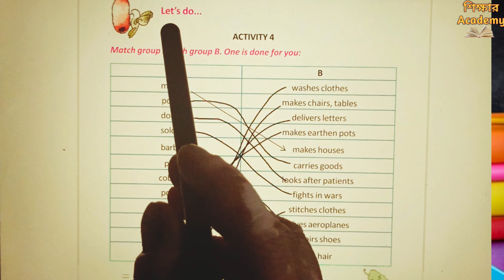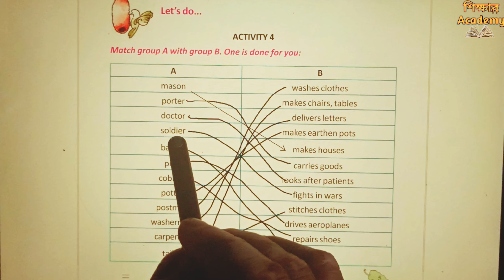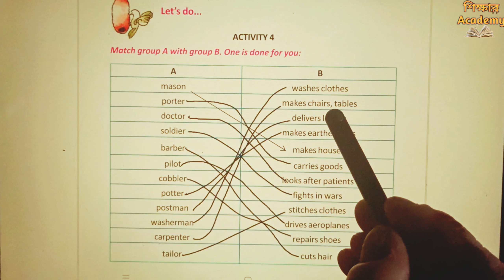Revision Lesson || Activity 4 || Butterfly Class 5 English Page 5 || West Bengal Board